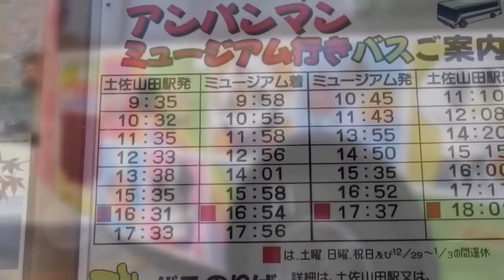アンパンマンバスを待つアンパンマン兄弟 Anpanman brothers to wait for Anpanman bus.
高知アンパンマンミュージアム行きのアンパンマンバスはＬＲ土佐山田駅から出発するよ。
アンパンマンホテルのピースフルセレネもアンパンマンミュージアム前で下車してね。

ピースフルセレネ　PEACEFUL SELENE
高知県香美市香北町美良布１２２４−２

香美市立やなせたかし記念館
アンパンマンミュージアム
高知県香美市香北町美良布 1224-2

楽しい瀬戸大橋アンパンマントロッコ号

うれしいアンパンマン列車スタンプラリー

アンパンマンの列車・電車・バス・その他